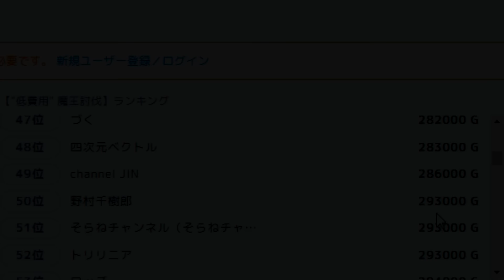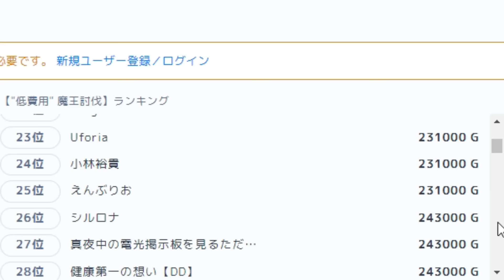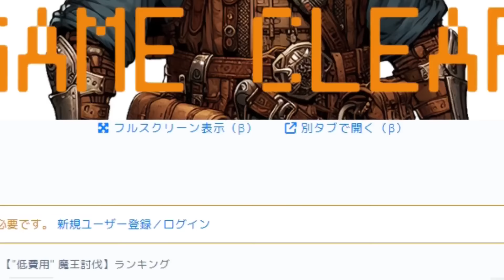武器屋のモブ爺さんを強化して魔王に送りつける鬼畜RPG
ゲーム名■武器屋のじいさんを最強装備にして魔王の間に送るゲーム